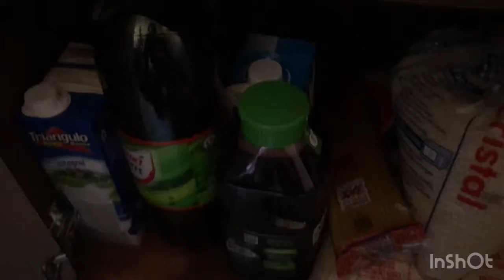COMPRAS DE MERCADO, CHURRASCO, LIMPANDO CASA// BRENA KELLY